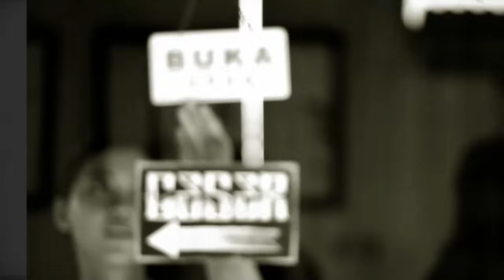GOLDVOICE - FREKUENSI BAWAH TANAH